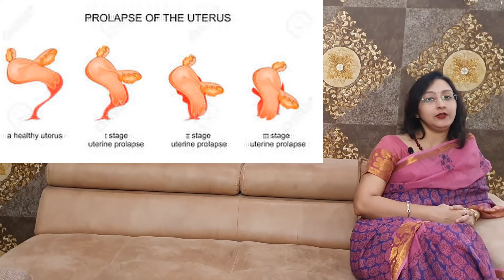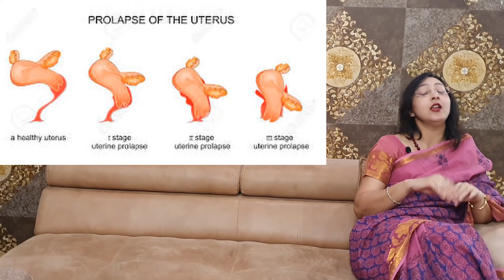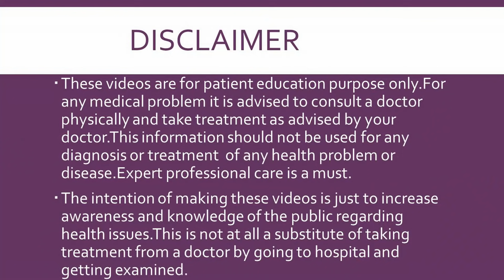UTERINE PROLAPSE बच्चेदानी बाहर आना / नीचे-खिसक-जाना (HINDI)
This video describes in detail the causes for Uterine Prolapse that is downward displacement of uterus from it's original position.
What are the problems that a female face due to Uterine  Prolapse.
How can we prevent prolapse of uterus and what are the treatment options available for uterine prolapse

ONLINE CONSULTATION FACILITY Available :
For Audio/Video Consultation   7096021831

Consultant Gynaecologist
Advance Hospital
Ahmedabad